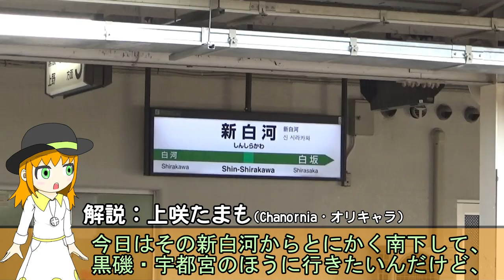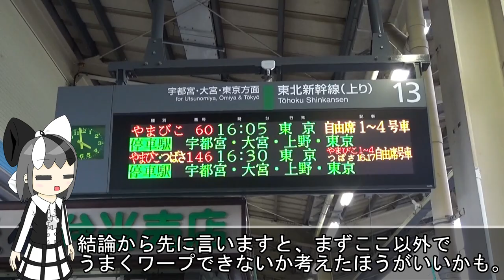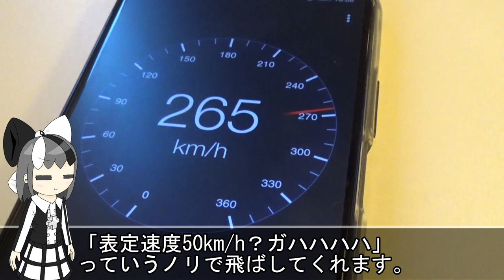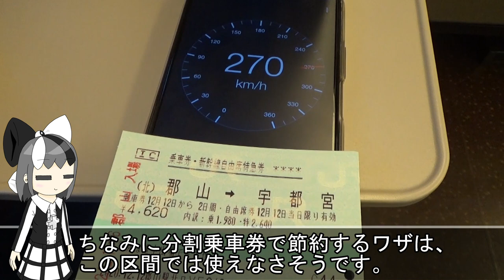【歴史深き難所】新白河～黒磯は、東北本線の中でも超ドラマチックな区間なのです《COEIROINK解説》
青春18きっぷで北上すると最初にぶち当たる地味な難所。
本数は限られているのに何のんきにE531系が5両編成でガタゴト走っとんじゃオリャとなるかもしれませんが、
交流・直流の観点から探ると、その答えが見えてきます。
また、ここらへんには関所があったという点でも、歴史的にも深い区間なんです。

また、 11:00 からの補足パートでは、新白河・黒磯の乗り換えを丸々スキップする新幹線ワープの方法が有効策なのかについて、勝手に語ります。

NewDaysのトルティーヤ、美味すぎるから食え